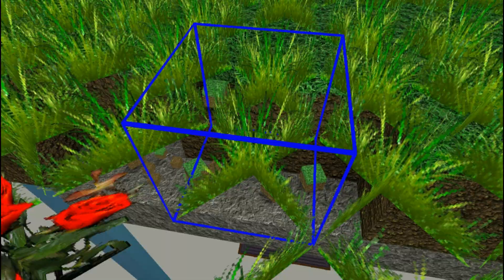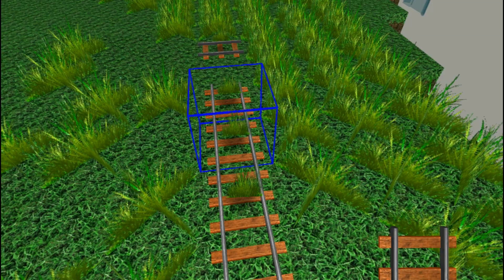Block Story Update v.13.1 New added. Что еще будет добавлено в обновлении 13.1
Block Story Update 13.1 Added: new stick model block.  Branches will be added to the trees.  You can craft a stick or collect from a tree.  The triangular model box now rotates horizontally too.  Fixed the work of animal spawners.  You can summon them by tapping on the spawner.  You can also set fire to dynamite by tapping on it.  Rain no longer penetrates model blocks.  Grass will no longer hang in the air if you dig a block under it

Block Story Обновление 13.1 Добавлено: новый модельный блок палка. На деревья будут добавлены ветки. Вы сможете крафтить палку или собирать с дерева. Треугольный модельный блок теперь вращается в горизонтальном направлении тоже. Исправлена работа спавнеров животных. Вы можете призывать их тапом по спавнеру. Поджечь динамит можно тоже тапом по нему. Дождь теперь не проникает сквозь модельные блоки. Трава больше не будет висеть в воздухе если выкопать блок под ней

Numall Fix - New Year Celebration